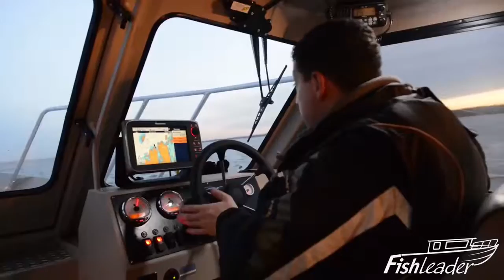Тест драйв катера Weldcraft 260 Ocean King Короткий ролик